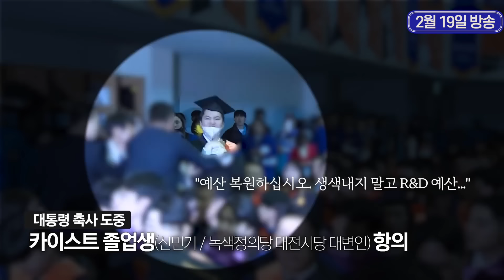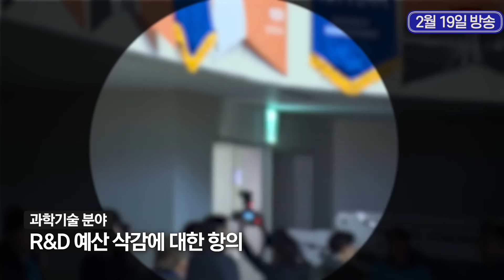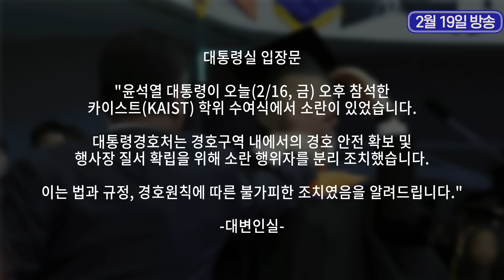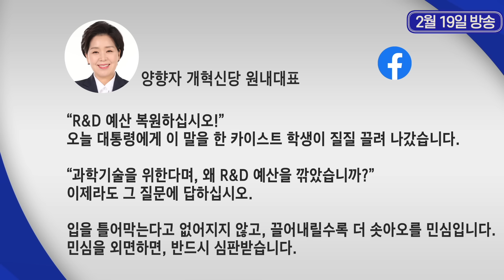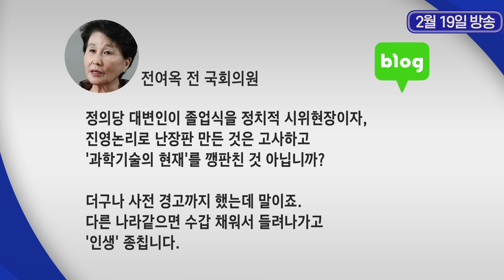[백운기가 뽑은 오늘 아이템] 꼭 그렇게 끌어내야만 속이 후련했냐?!